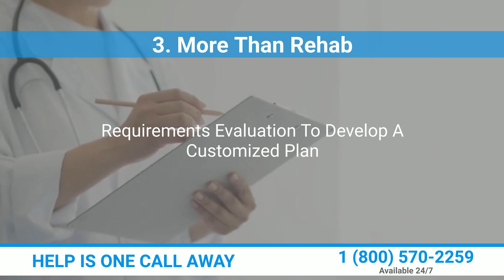Top 10 Alcohol Rehabs In El Paso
Alcoholism is not easy to get away with but with the right treatments in the suitable rehab, you’ll gain recovery in no time. We can help you obtain these things as we want to be part of your amazing, recovery journey towards sobriety.